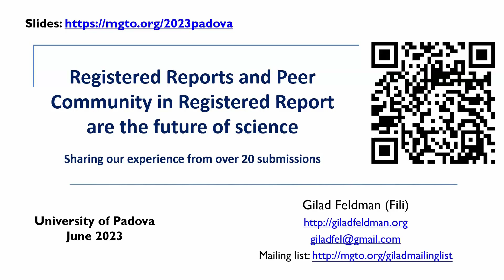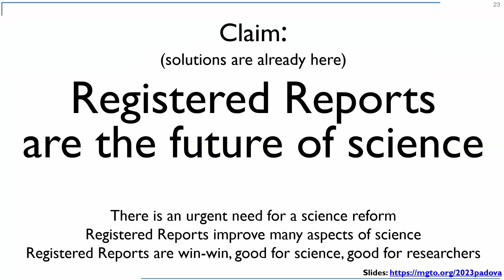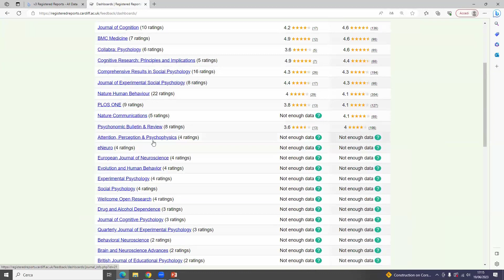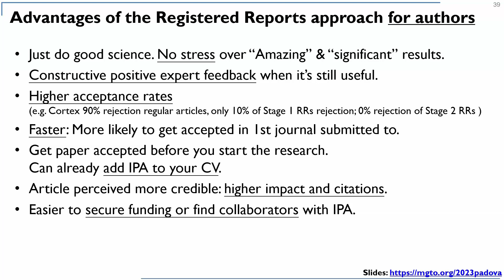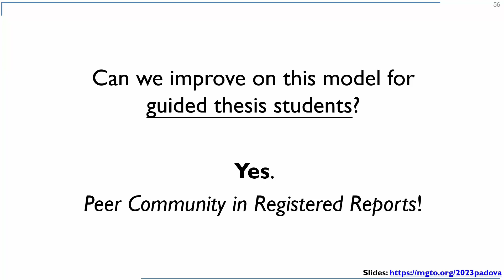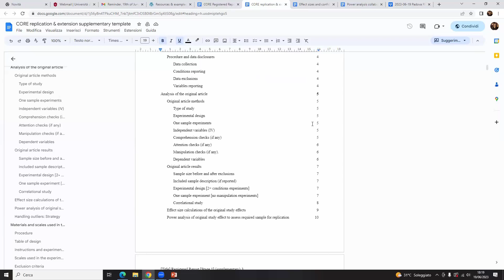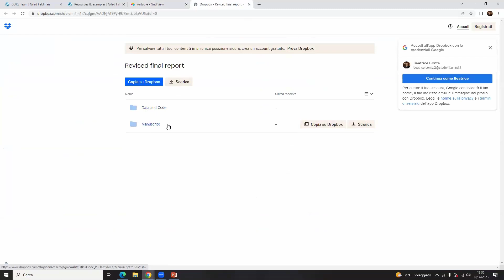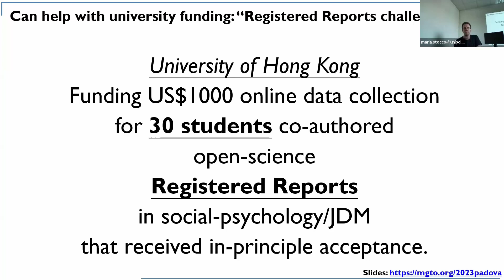Registered Reports workshop - RRs and PCIRR are the future of science | University of Padova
This is an in-person workshop given to the University of Padova JDM lab about Registered Reports  "Registered Reports and Peer Community in Registered Report are the future of science" on June 19th, 2023, by Gilad Feldman.

Chapters:
00:00 Introductions and "open science"
11:27 Registered Report: Background, science challenges, and initial solutions
37:46 Registered Reports: Which journals, how to choose?
45:49 Registered Reports: Advantages (for science and authors)
1:15:24 Peer Community in Registered Reports (PCIRR)
1:21:40 Our guides and templates and PCIRR examples
1:44:40 CORE Team and opportunities to join
1:51:36 Q&A: Programmatic RRs and acquiring funding